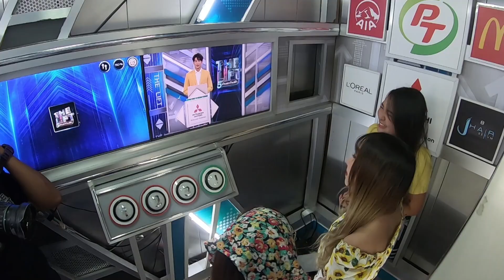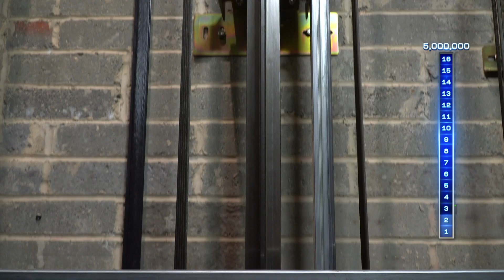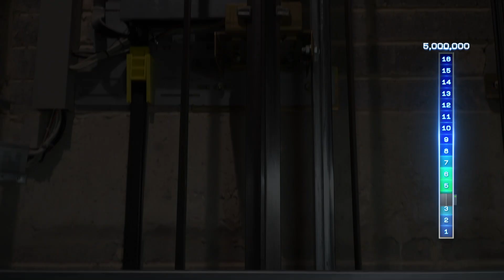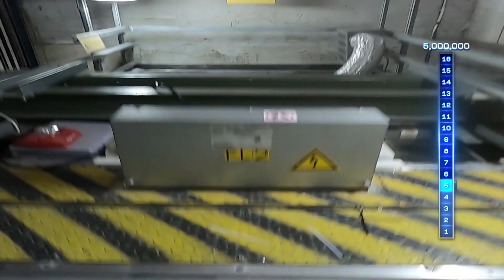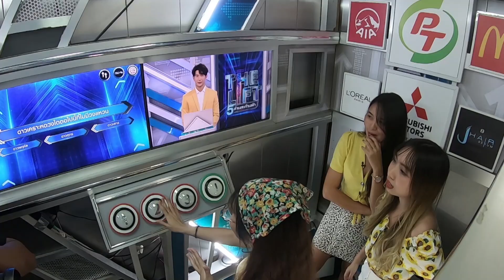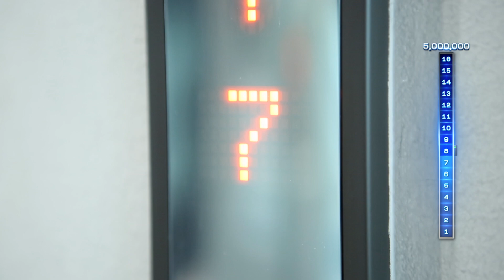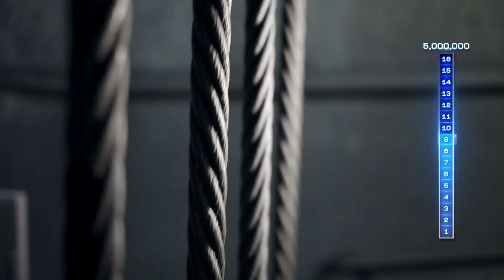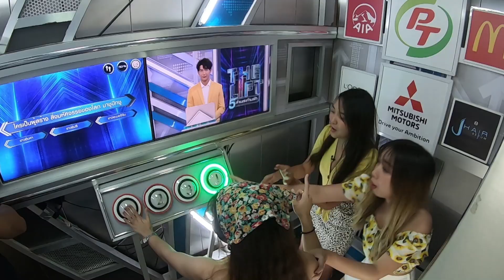THE LIFT 5 ล้านสะท้านฟ้า | SEASON 1 EP. 25 | 2 ส.ค. 62 | HD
THE LIFT 5 ล้านสะท้านฟ้า